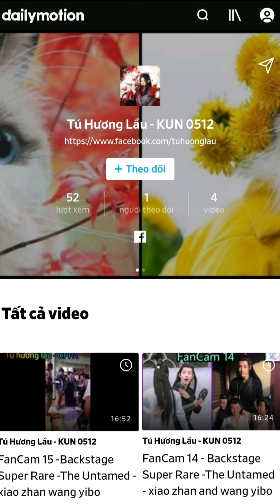K3-Cái chết của Trùng trụ Shinobu Kocho và Quá khứ của Xà trụ Obanai Iguro- kimetsu no yaiba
Death of Shinobu Kocho Twin Pillar. and The past of Obanai Iguro
🌻 CN : 流一_喵喵喵喵喵喵

🌻Nguồn : Trên ID của Video tiktok
🌻Source: On Video tiktok ID
Tú Hương Lầu - KUN 0512
Video được đăng cố định vào tối thứ 7 hoặc Chủ nhật vào lúc 8h tối.
(Videos are posted permanently on Saturday or Sunday nights at 8pm - Vietnam)

🌻 Tik Tok: KUN 0512 (ID: 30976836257)

Nhấp Đăng ký để nhận video mới nhất từ kênh của Kun nhé!
Nhấp vào Thích để hỗ trợ KUN và phát triển kênh Tú Hương Lầu
Các admin sẽ vô cùng biết ơn công việc của bạn đó!😘
 Click Like to support KUN and develop Tu Huong Lau channel
 The admins will be extremely grateful for your work! 😘